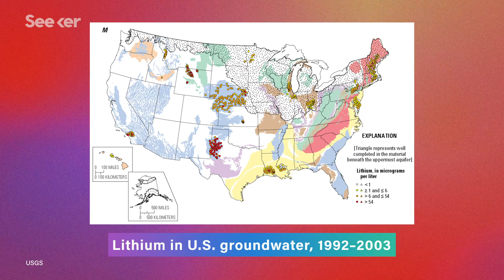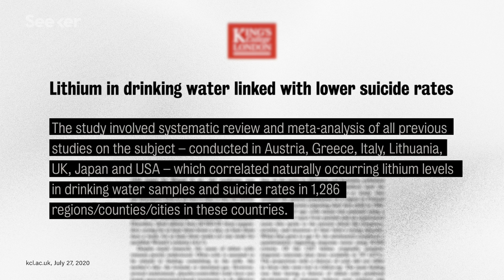This 'Magic Ion' in Your Tap Water Could Be Making You Happier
Tap water contains traces of lithium, a natural element that’s widely used as a mood-stabilizing treatment. Could this exposure be impacting our moods?

Sometimes referred to as the “magic ion,” this element’s name is lithium. And a recent review of decades of research has found that the trace amounts of lithium found in the tap could be stabilizing your mood and may even have the potential to reduce the risk of suicide.

Of all the elements, lithium is one of the lightest. This soft, silvery-white metal occurs naturally in soil, rocks, and many foods. It’s also highly reactive, particularly with water, and varying degrees of lithium can be found in surface water, groundwater and seawater around the world. And not only is it valued for boosting the energy density of our batteries over the past few decades, lithium has gained recognition in the medical community for its powerful impacts on mental health, too.

But the doses prescribed and the amount you naturally get from the tap are very different. Used medically, a prescribed dose typically ranges from a couple hundred milligrams to over a thousand. By contrast, the lithium levels found in a liter of drinking water typically measure anywhere between a fraction of one microgram to 200 micrograms, depending on the source.

Lithium in drinking water linked with lower suicide rates
"Published in the British Journal of Psychiatry, the study collated research from around the world and found that geographical areas with relatively high levels or concentration of lithium in public drinking water had correspondingly lower suicide rates."

Should We All Take a Bit of Lithium?
"Despite the studies demonstrating the benefits of relatively high natural lithium levels present in the drinking water of certain communities, few seem to be aware of its potential."

Lithium: the gripping history of a psychiatric success story
"In further experiments at Bundoora, Cade found that lithium carbonate — which had been used to treat conditions such as gout since the nineteenth century — reduced the toxicity of patients’ urine. Cade also noticed that a large dose of the medication tended to calm the guinea pigs."